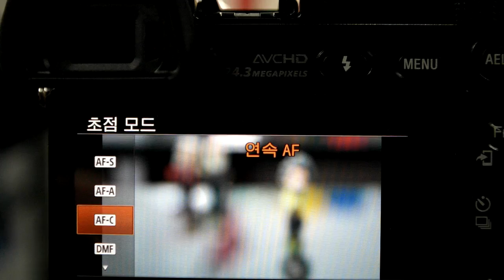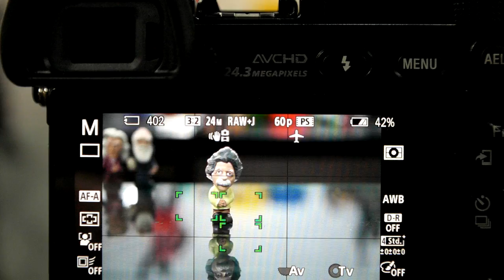Sony a6000 AF A